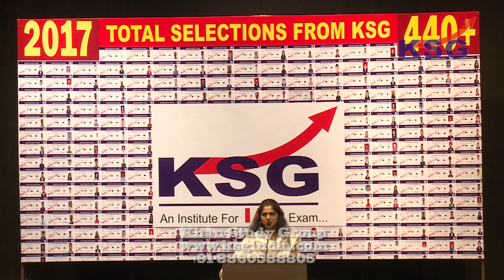Story of IAS Anu Kumari | UPSC 2018 AIR-2 | KSG India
Watch Anu Kumari, AIR 2 in UPSC CSE 2017-18 at KSG Seminar held at  Delhi in July 2018

Under the expertise of Dr Khan in Vijay Nagar (North Delhi), Rajender Nagar (Central Delhi), Jaipur (Rajasthan), Bhopal (Madhya Pradesh), Indore (Madhya Pradesh), Patna (Bihar) and Bengaluru (Karnataka)

Every 2nd Selected Candidate of UPSC Civil Services Exam 2017, including ANU KUMARI (AIR 2) & SACHIN GUPTA (AIR 3), is from KSG, Every 3rd Selected Candidate of UPSC Civil Services Exam 2016 was from KSG and also KSG gave more than 100 TOP IAS Candidates in 2015-16 including Tina Dabi (AIR 1) & Athar Aamir (AIR 2).

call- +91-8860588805